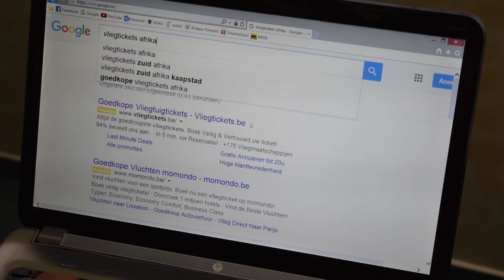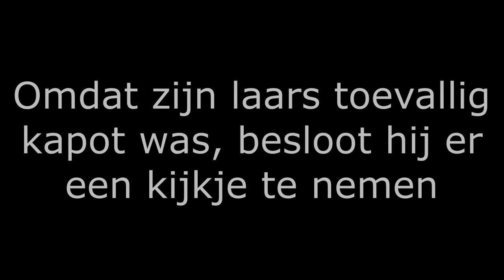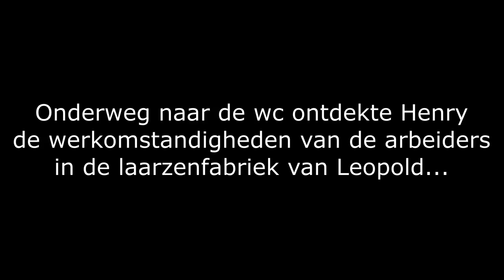film geschiedenis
Beschrijving